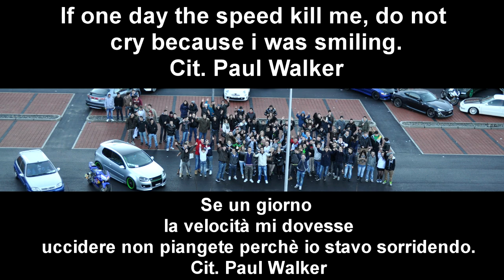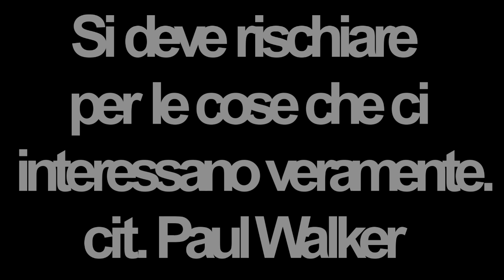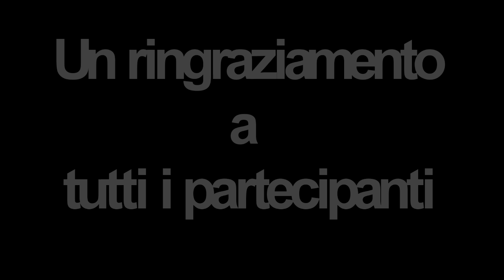Raduno Paul Walker ¦ Sant'antonino ¦ 2013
Raduno in onore di Paul Walker!

    Organizzatore
Alessandro Masotti
    Fotografi e video
Deiv, Gaia, Simo, Kaya
     Editing Video
           Mick Pini

Un ringrazziamento a tutti i partecipanti a